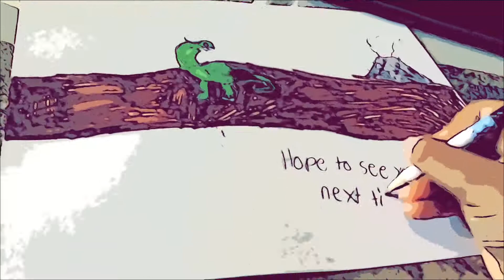How to draw a cartoon dinosaur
Today, we will draw a cartoon dinosaur! Have fun.